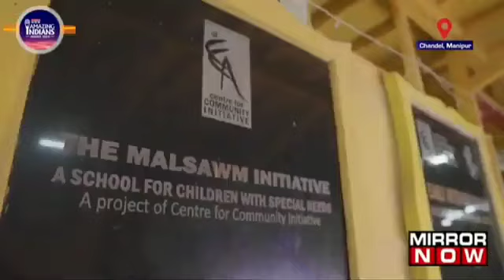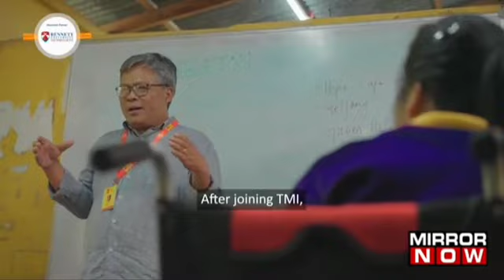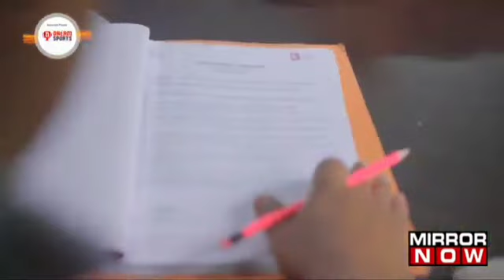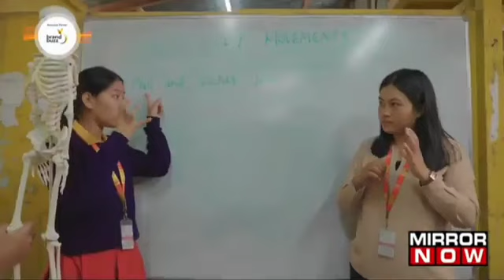Times Now Amazing Indians Award 2024 (Education) | The Malsawm Initiative (TMI) Short Documentary